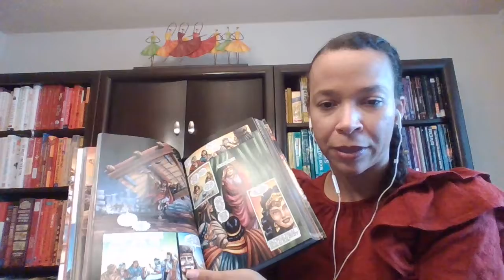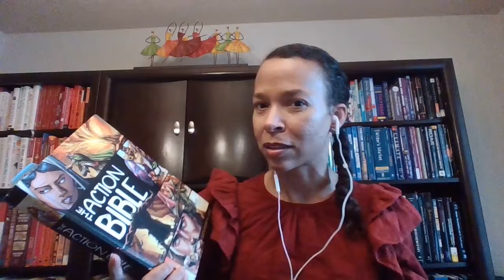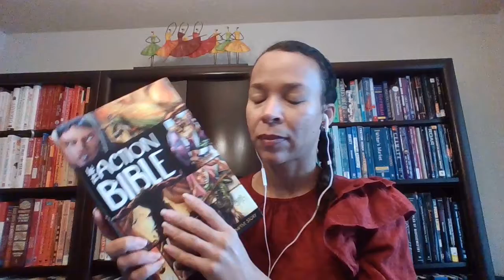What I read in October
Even though it was a busy month I read 9 books.  I didn't reach all my reading goals, but that is life sometimes.  Do what you can and carry on!

-Jesus greater than Religion: Why he is so much better than trying hoarder, doing more, and being good enough by Jefferson Bethke
-The Apocrapha
-The NIV Bible
-The First Book of Adam and Eve
-Finding Your People: Building deep community in a lonely world by Jennie Allen
-Give me Liberty or Give me Death by Patrick Henry
- The Happy Prince by Oscar Wilde